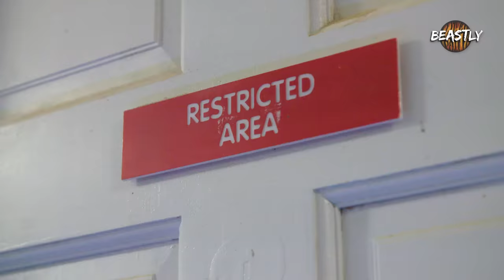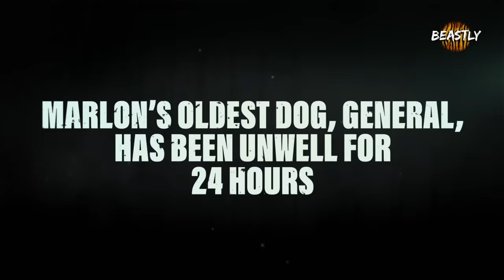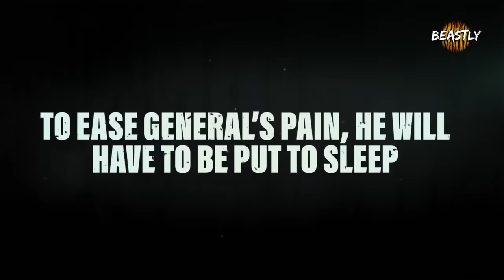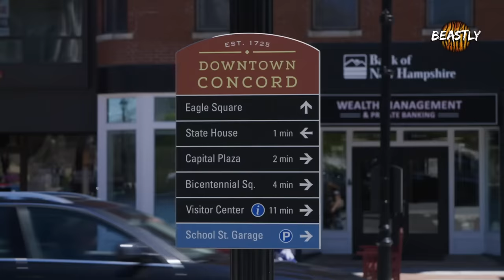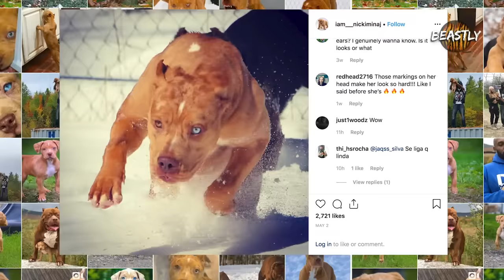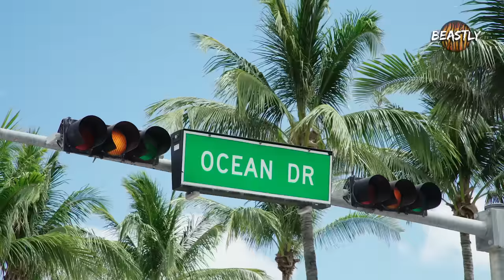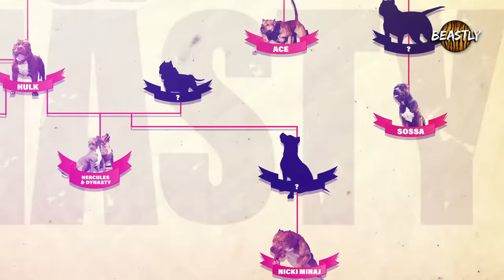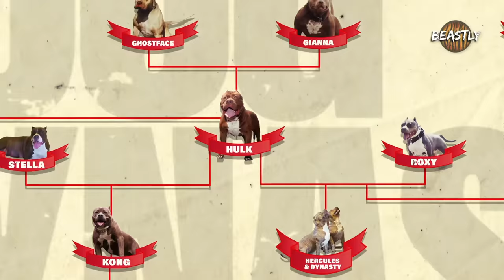Dog Dynasty: Entire Season 4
LOVE HULK? Crazy for Kong? Then you can now enjoy the entire fourth season of Dog Dynasty in one sitting. This bumper season features eight new episodes and introduces us to some of some of the biggest new names from the DDK9 Kennels. We meet DDk9’s secret weapon Zion, the next protection superstar Sossa, Hulk’s son Hercules, and the ultra-sassy Nicki Minaj. We also see brave new DDK9 employee Karenna wear the bite sleeve to take on the 175lb Hulk, and follow Hulk and Marlon to Miami to meet singer Swae Lee. And finally a special episode reveals all the secrets of the DDK9 family tree. How are the dogs all related to Hulk? Find out here!